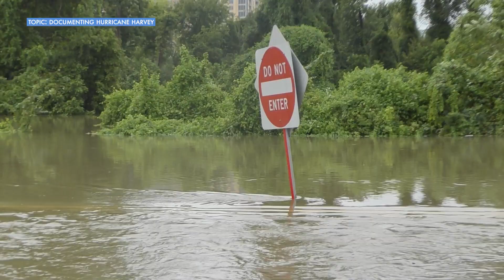Documenting a Hurricane: Part 2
What is it like to document a hurricane's landfall? While we get to watch it on TV, actually being inside the storm as it pounds you with 100mph+ winds and storm surge is quite a bit different. Meteorologist Kristen Currie spoke with storm chaser Jeff Mangum with tornado trackers about his experience inside Hurricane Harvey. You can hear his perspective in the videos on this page.